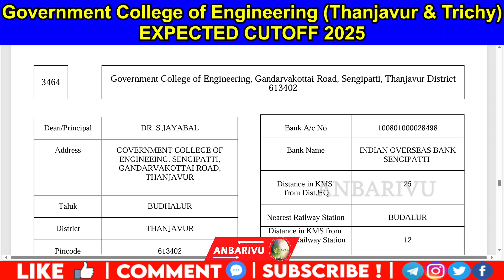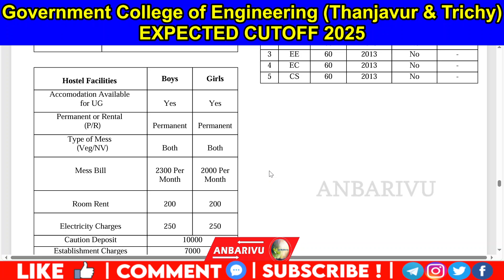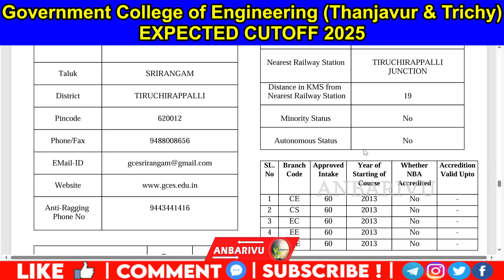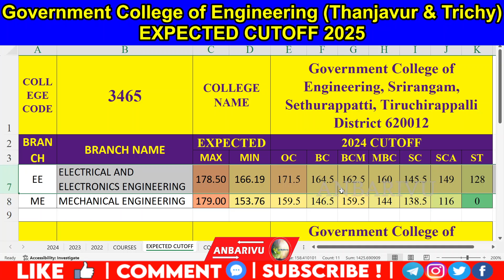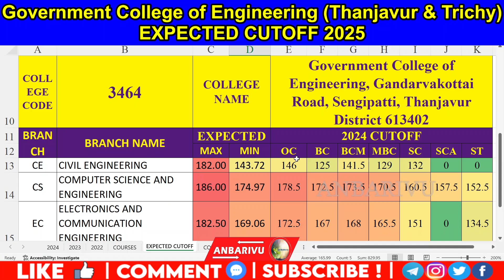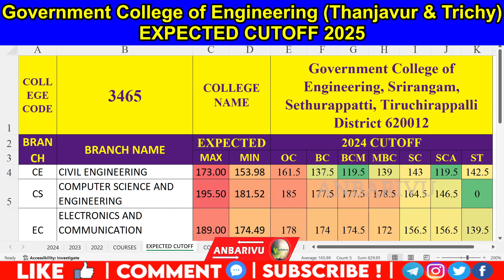Government College of Engineering Thanjavur & Trichy Expected Cutoff 2025